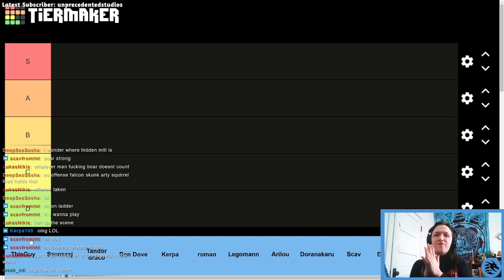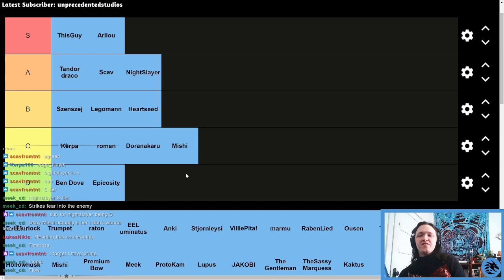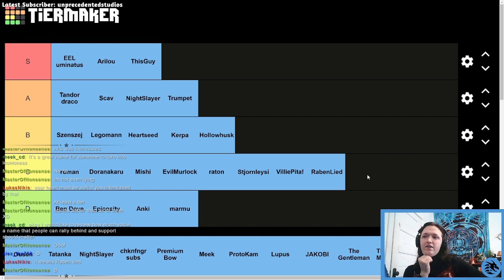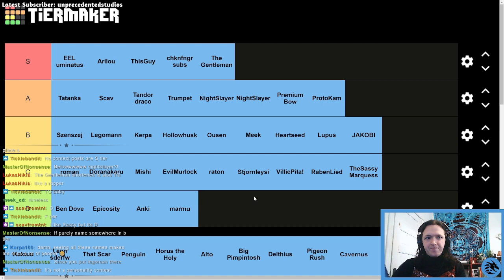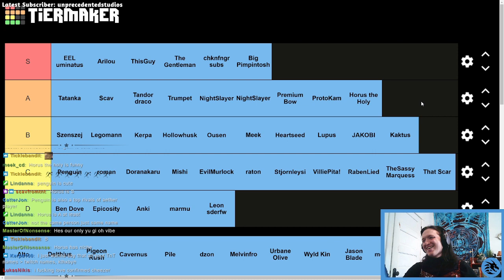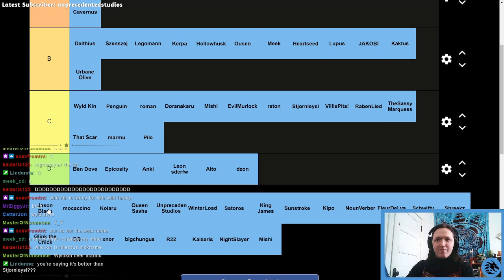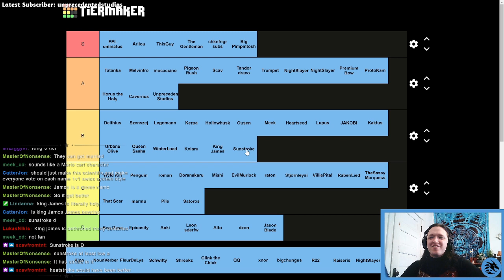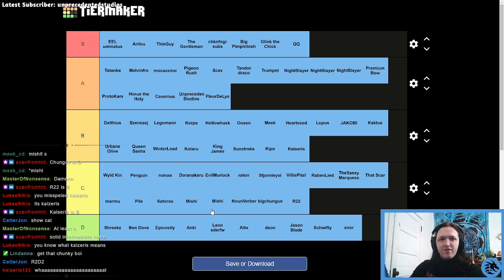Player Name Ranking for Tooth and Tail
Ranking the gamer names of well known, currently active, and iconic Tooth & Tail players. This was pulled from my stream